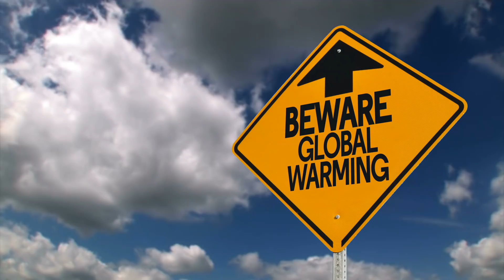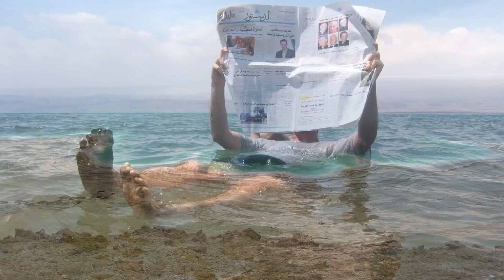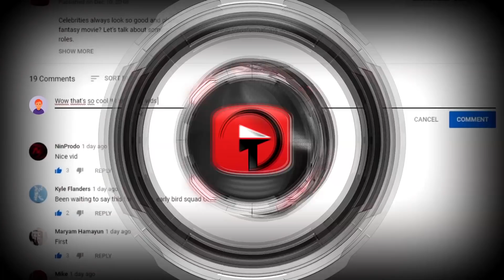Cities that Might Be Lost by 2050!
Global warming or climate change is on the rise. The increasing temperature of the Earth’s climate system not only determines our weather patterns but even the existence of the places we live. Here are some places in the world that will disappear in the next century!

9. New Orleans
       Hurricane Katrina was a disaster that New Orleans is still recovering from. Some experts believe the state of Louisiana may have the highest sea level rise compared to everywhere else in the world. The Big Easy sits at a shallow sea level, and it is already sinking. By the end of the 21st century, the Gulf of Mexico will surround the city.

8. Mount Kilimanjaro
This iconic landscape in Tanzania has an elevation of 19,341 feet or 5,895 meters. Sure, we don’t necessarily have to worry about sea levels drowning out this mountain, but we should fear that 85% of the ice that covers the highest peak in Africa is now gone. It’s predicted that the glacier will remain on the mountain until 2020. That’s only a year away!

7. The Maldives
Big cities around the world are riddled with pollution. Secluded islands like the Maldives are beloved because of the cleaner environment and pleasant temperatures. It goes to show that climate change does not discriminate. The Maldives is a low-lying area. To get the point across that it’s facing the danger of disappearance, the president and his cabinet held a press conference underwater--and that was in 2009!

6. The Hague
The Hague is a city in the western Netherlands. It’s Inner Court complex serves as the seat of the Dutch Parliament. Last year, the government ordered an increase in carb emissions cuts to fight against global warming. The Hague will be one of the most affected of the cities in Europe should the looming disasters of global warming ensue. The sea levels here would rise 8.2 or 9.8 feet or 2.5 to 3 meters by 2100.

5. Sacramento
Wouldn’t coastal cities in Northern California like San Francisco and Oakland be more at risk in regards to the increase of water compared to Sacrament? The answer is “yes,” but the effects of the rising ocean would be so harmful that it would hurt an inland city like Sacrament, too. Should the flow of the Sacramento river rise by just 2 feet or 0.6 meters, that could spell trouble for many neighborhoods.

4. Venice
There’s not quite a place like Venice anywhere else in the world. The city was built on the water as opposed to next to it. Streets need bridges to cross to the other side. Gondolas float by next to people taking a stroll on the pavement. This canal city is flooding at record-breaking levels and has been sinking for a long time now. This past fall, over 70% of the town was overpowered by water as a storm laid down heavy rain and pushed seawater closer. The highest category of floods ever recorded beforehand was between 2000 and 2013. It’s estimated that Venice will sink in the next century.

3. Rio de Janeiro
Say goodbye to Copacabana! If the temperature continues to rise in Brazil, the tourist-favorite beach will be no more. Compared to everywhere else in South America, experts predict Rio de Janeiro will be the worse affected. The more heat waves and floods, the more likely diseases will occur, and more easily they will spread. The average temperate will rise just 1 degrees Celsius in 2020, and that’s more than enough to cause significant concern for one of the most densely populated cities in the world.

2. Los Angeles
Another coastal California city in danger of being submerged in water is also one of the biggest cities in the world. The sea level has risen 7 inches or 17.8 centimeters in the 20th century and even more since then. Between 1981 and 2000, the average temperature rose by 4.3 degrees Fahrenheit. The Pacific Ocean may soon engulf the sandy coastlines we’re so familiar with, including places like Santa Monica, Venice Beach, and Long Beach. Whether you’ve visited LA yourself or you’ve seen the skyline in photos, you’ve most likely noticed that curtain of smog that occasionally covers everything. Because of the dense population and amount of vehicles, pollution has become a big problem for LA. A place that was recently recovering from a terrible drought may also face extreme flooding.

1...